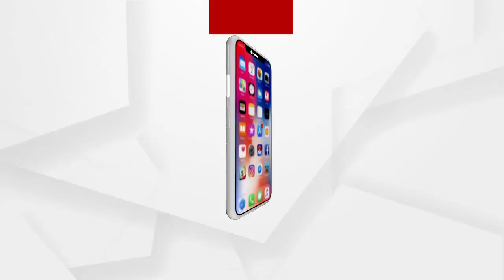ଦେଶରେ ସଙ୍ଗୀନ ହେଉଛି କୋରୋନା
ଦେଶେର ସଙ୍ଗୀନ ହେଉଛି କୋରୋନା ସଂକ୍ରମଣ ସ୍ଥିତି । ଏପଟେ ଦେଶର ବିଭିନ୍ନ ରାଜ୍ୟରେ ନାଇଟକର୍ଫୁ ସହ ବିଭିନ୍ନ ସହରରେ ଲକଡାଉନ ପ୍ରକ୍ରିୟା ଆରମ୍ଭ ହୋଇସାରିଛି । ସ୍ଥିତି ନିୟନ୍ତ୍ରଣ ପାଇଁ ବିଭିନ୍ନ ରାଜ୍ୟର ମୁଖ୍ୟମନ୍ତ୍ରୀଙ୍କ ସହ ଆଲୋଚନା କରିଛନ୍ତି ପ୍ରଧାନମନ୍ତ୍ରୀ ନରେନ୍ଦ୍ର ମୋଦି.